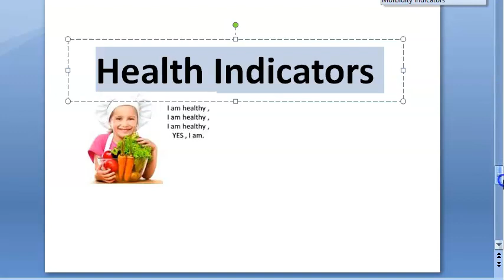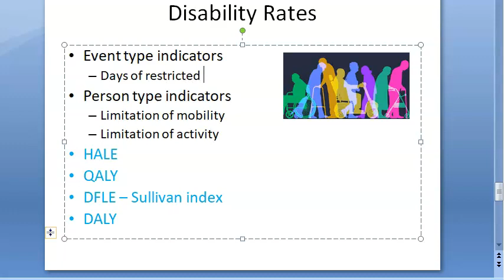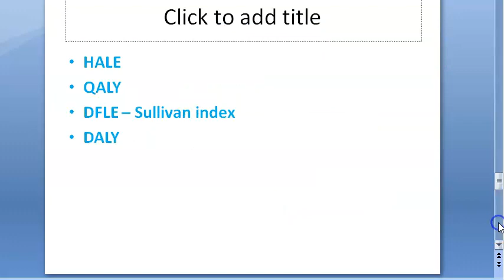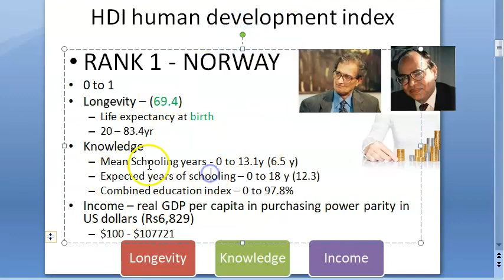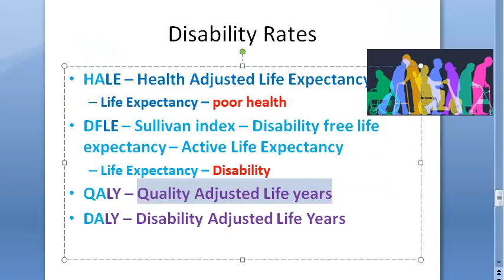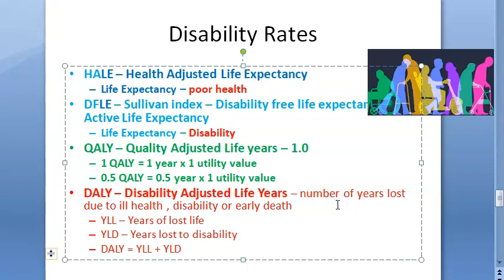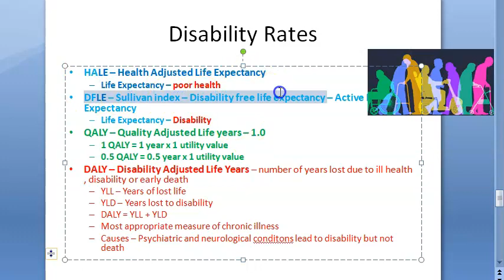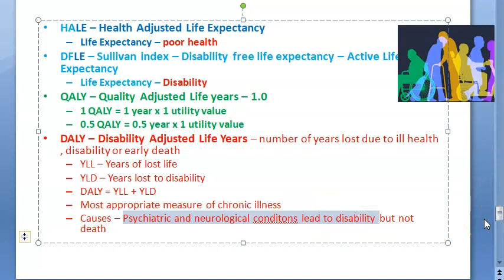PSM 025 Disability Indicators Event Person HALE DFLE Sullivan Index QALY DALY Rate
0:01 Importance of Disability Indicators
1:40 Disability Rates List
1:50 Event Type - Days lost
3:00 Person Type limitation
6:20 HALE
7:00 DFLE Sullivan Index Disability free life expectancy / Active Life Expectancy
7:50 QALY
10:25 DALY = YLL +YLD
13:20 REVISION

Sullivan index – Disability free life expectancy – Active Life Expectancy